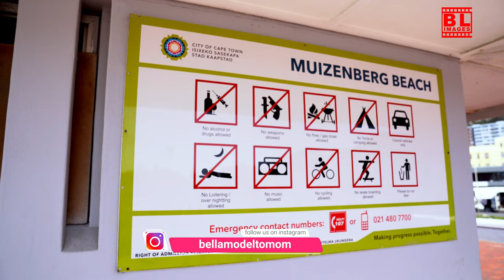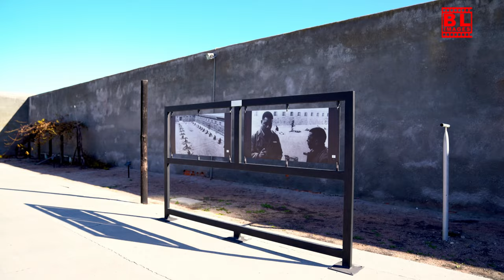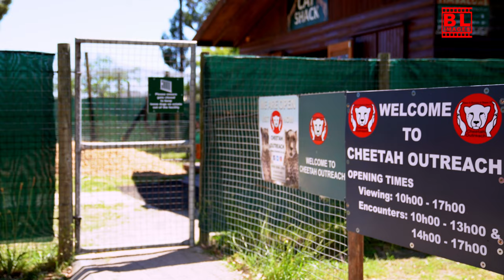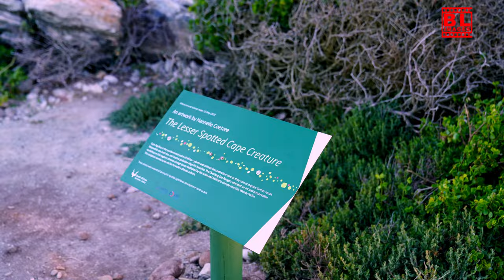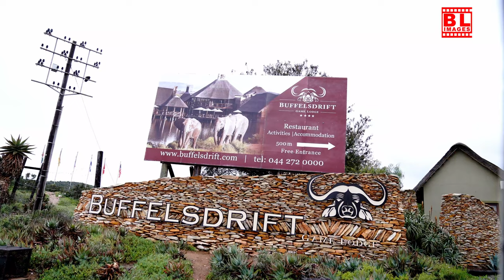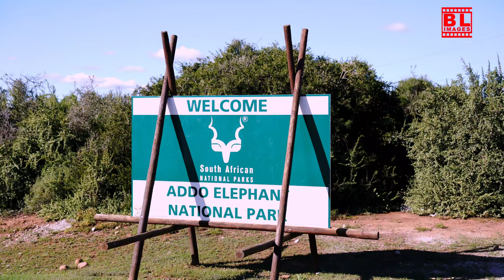Exploring the Best of Cape Town: Muizenberg Beach to Africano Country Estate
Embark on an unforgettable journey from Muizenberg Beach to Africano Country Estate, as we explore the best that Cape Town and beyond have to offer! 🌊✨

We start at the iconic Muizenberg Beach, famous for its vibrant culture and colorful beach huts. Then, we take a historic tour of Robben Island, where Nelson Mandela was imprisoned, followed by a visit to the Nelson Mandela Museum.

Next, we drive through the scenic Constantia wine region, stopping at Buitenverwachting and Klein Constantia for exquisite wine tastings. Our wine journey continues with visits to Simons Groot Constantia and Constantia Glen, offering breathtaking vineyard views.

At Cheetah Outreach, we have the unique experience of getting close to these majestic animals, followed by a serene sunset at Camps Bay Beach. 🌅

We then travel to L'Agulhas, where the Atlantic and Indian Oceans meet, creating a stunning natural spectacle. 🏞️ Our adventure continues with an elephant interaction at Buffelsdrift Game Lodge, and a safari at Garden Route Safari Camp and Congo Wildlife Ranch.

At Bayview Hotel, we relax with a delicious breakfast and take a tour of the charming rooms and amenities. For thrill-seekers, we conquer the Bloukrans Bridge for an adrenaline-pumping skywalk and breathtaking views.

Finally, we end our journey at Africano Country Estate, taking in the peaceful atmosphere of the African landscape. 🌍

Join us on this epic Cape Town adventure, full of unforgettable sights, wildlife encounters, and thrilling moments.
00:00 Intro
00:18 Muizenberg Beach
00:38 Nelson Mandela Museum
01:03 Buitenverwachting
01:23 Klein Constantia
01:45 Simons Groot Constantia and Constantia Glen
02:13 Cheetah Outreach
02:48 sunset at Camps Bay Beach
03:19 Welcome to  L’Agulhas
04:03 Buffelsdrift Game Lodge
04:29 Garden Route Safari Camp
04:33  Congo Wildlife Ranch
05:03 Bayview Hotel
05:42 Adrenaline and skywalk at Bloukrans Bridge
06:37 Addo Elephants National Park
07:31 Africano Country Estate
08:06 Thanks